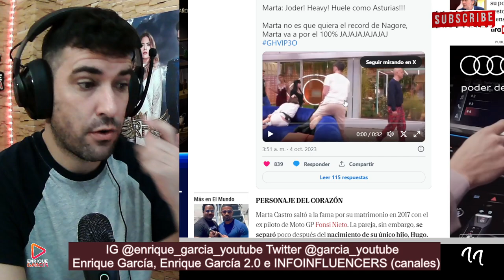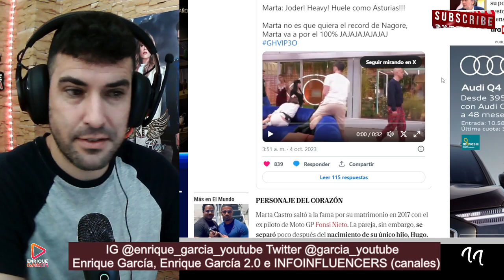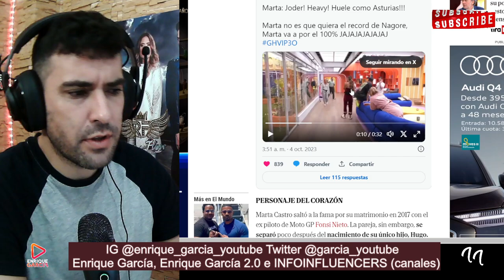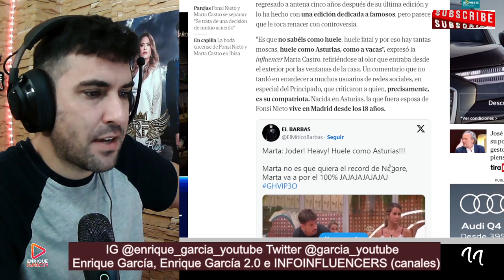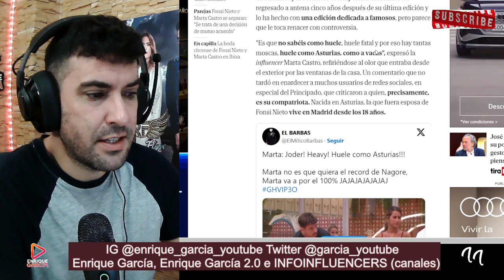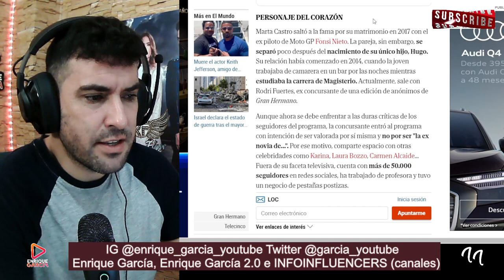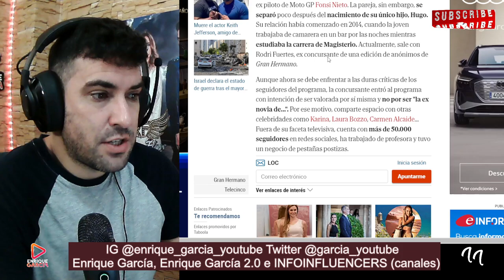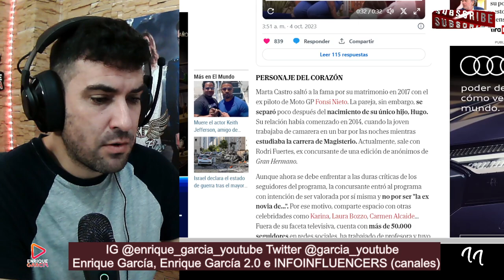EXPULSIÓN DISCIPLINARIA de Marta Castro de GH VIP 8, tras polémica Laura Bozzo y Asturias,según RRSS